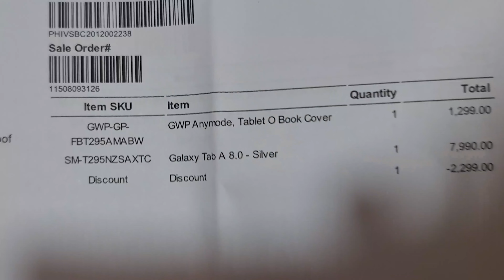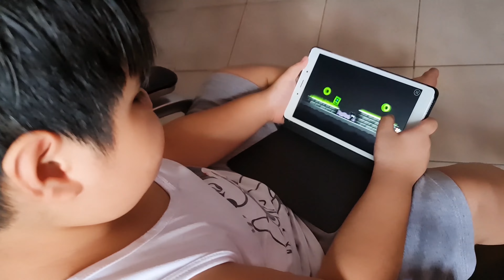Bagong Samsung Tab ni Vash, katas ng YouTube!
Wazzup mga tol. Dahil luma na yung 3 tabs ni Vash, basag na yung mga screen, at kumita naman tayo sa sideline nating YouTube kahit papano; ito yung previous earnings natin, 43k, pero ito yung pumasok na kita this month of January, 10,000pesos. At nakasale yung Samsung Tab, less 1k sya with free book cover narin, so umorder kami ng bagong tab ni Vash.

Samsung Galaxy Tab A 8.0 2019 with Free Anymode Book Cover

Tuning: E-A-D-G-B-e

Drums: Alesis Strike Pro, Alesis Compact Kit7 / Medeli DD315
Electric Guitar: Epiphone Dot ES335
Acoustic Guitar: Fender Redondo Player California Series
Microphones: Audio Technica AT2050, ATR2500, Shure SM57, SM58
Effects: Zoom G5n, G1xOn
Beatbox: Pearl Primero Cajon
Camera: Samsung Galaxy Note20 Ultra 5G / Note8 / Canon EOS 1300D
Audio Interface: Focusrite Scarlett 18i8
Speakers: KRK Rokit5 Gen3
Strings: D'Addario / Fender

Guitar Cover
Bass Cover
Drum Cover
Full Band Cover
Karaoke
Instrumental Only